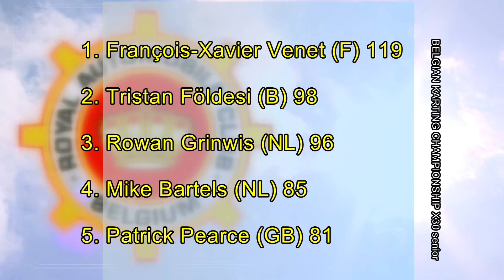BELGIAN KARTING CHAMPIONSHIP Genk 2016 senior